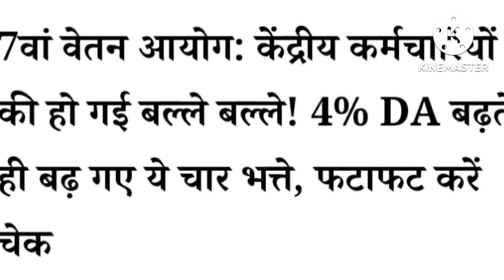सभी कर्मचारी और पेंशनरों के लिए जबरदस्त खुशखबरी।